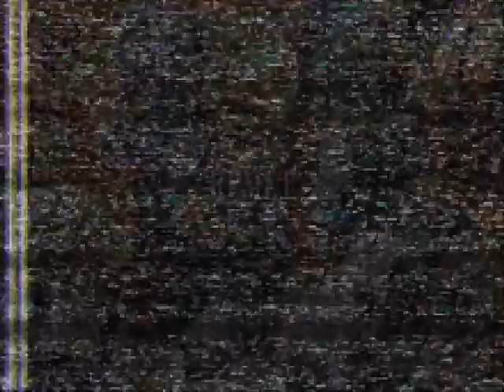AFROASIA [soulful trap beat/Zumbiphonk/new sounds/asiaphonk/Black Kemetic Beats]-Prod. Sam Shorty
Beats for sale everyday here

ASIAN TRAP BEAT
INDIAN TRAP BEAT
BALTIMORE MD TRAP BEATS
NEW TYPE BEATS
Kemettic beats
Egyptian type beat
Tea type beat
Afroasia
New Trap beats
ASIAPHONK
North Afrika
Zumbiphonk
Hip hop
Phonk

Beat pages

Prod. By Sam Shorty Instrumentals llc.

 Beats to wake up to
Purchase new beats today